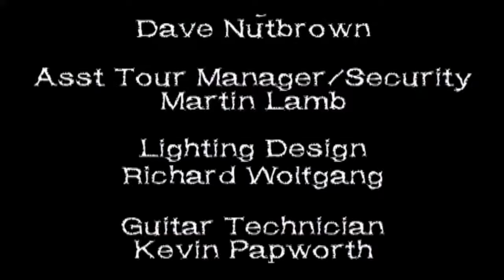Cradle Of Filth - Eleven Burial Masses - Live HD